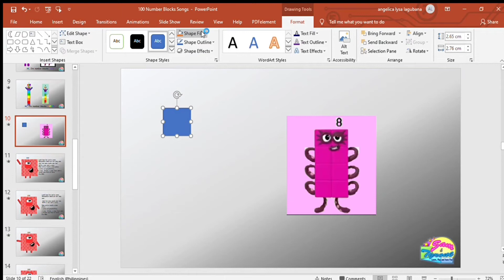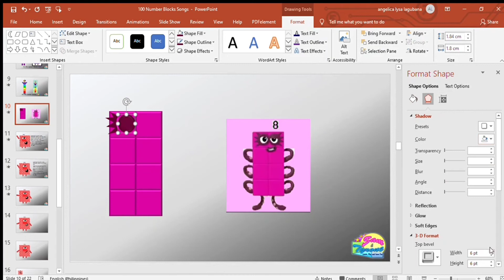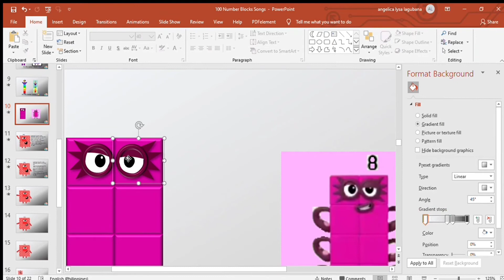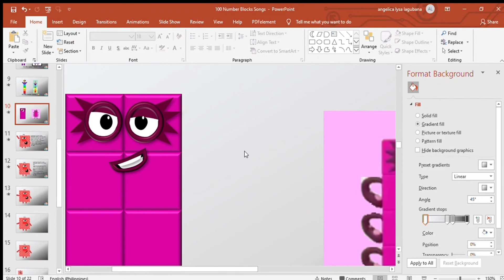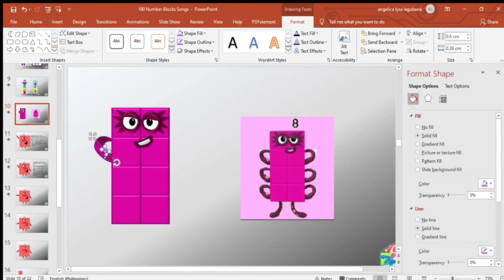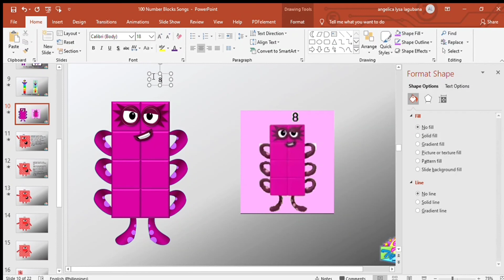Numberblocks || Create Numberblocks EIGHT using powerpoint || Powerpoint Animation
Hello everyone,

Our newvideo and another fun activity is now uploaded and ready to watch!!

Let's create number blocks "EIGHT" using powerpoint.

Hope you enjoy it, and we are open for any suggestions to improve our videos.

You can a also follow us in our other Social Media Accounts:
Just go to below links: